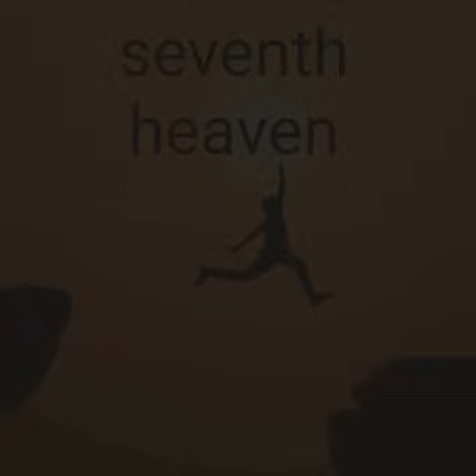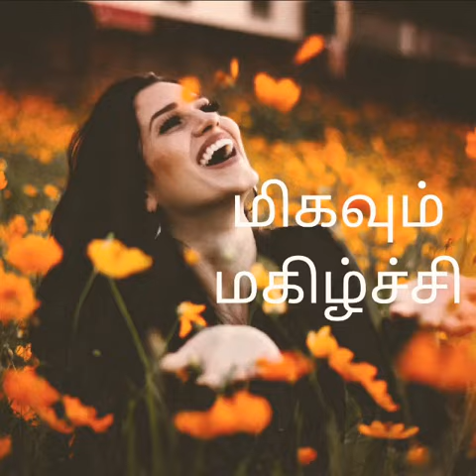Spoken English# easy peasy# seventh heaven#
seventh heaven